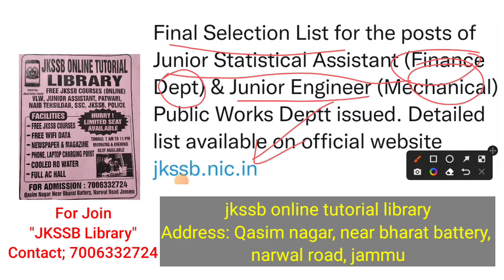Selection list out 🔥